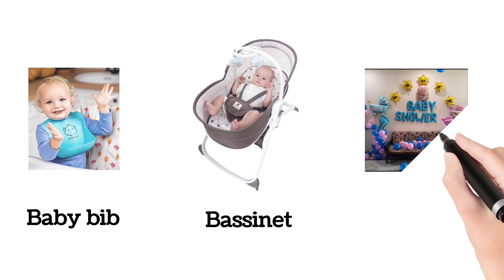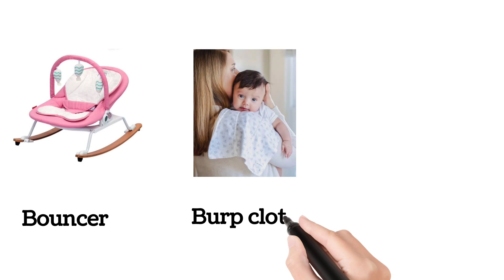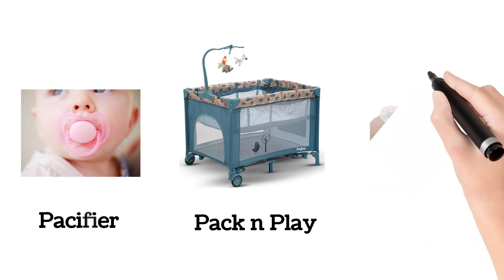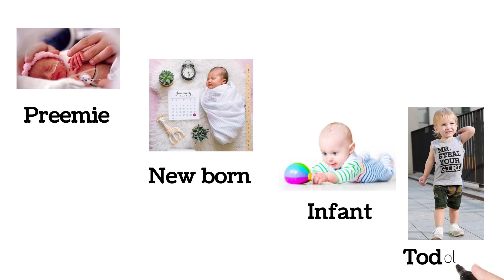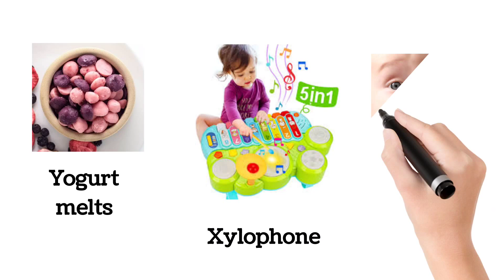Vocabulary | Baby related vocabulary